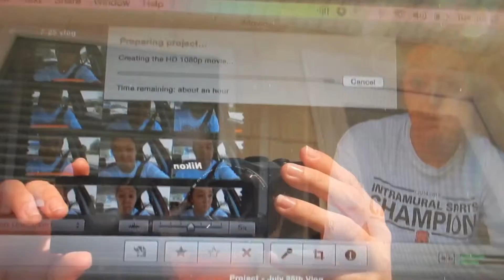Beach Vlog Pt. 2 | July 28 - 31, 2015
Part 2! (that should have been up a long time ago) My b. Work, life, errythang is hard to juggle. I'll try to be better - peace and blessings.